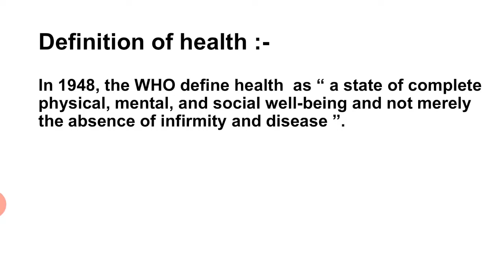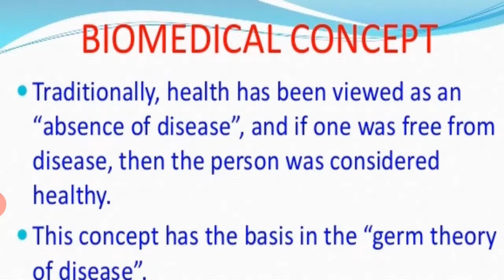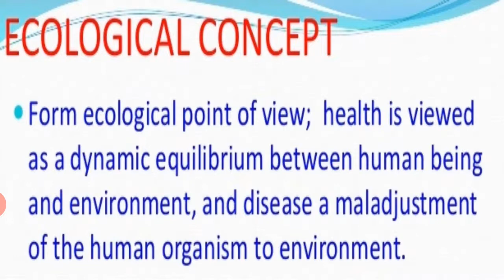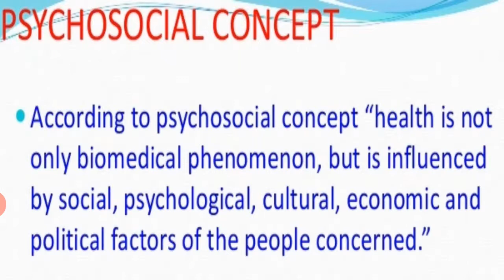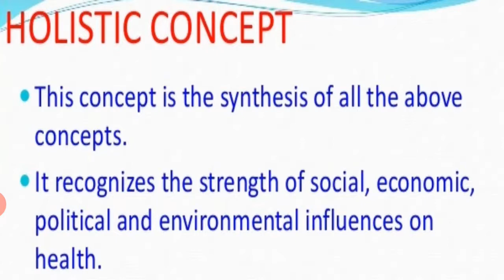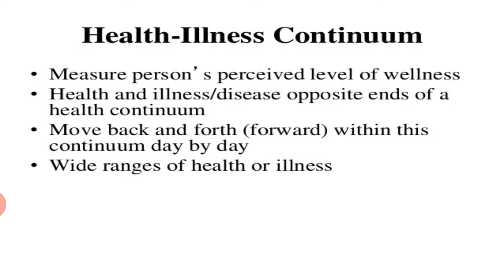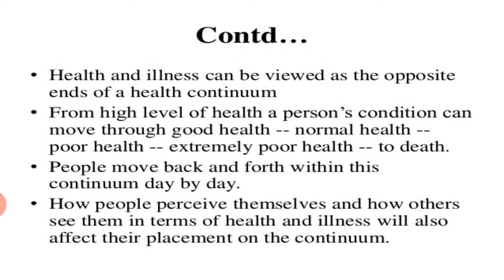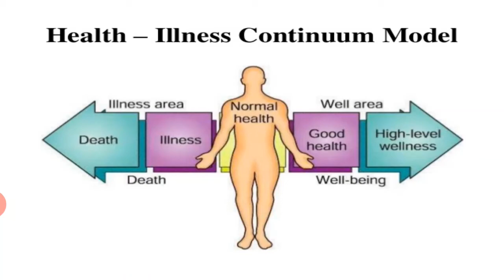Meenakshi Ma'am Subject:- Nursing Fundamental. Topic:- Concept of Health, Health Illness Continuum